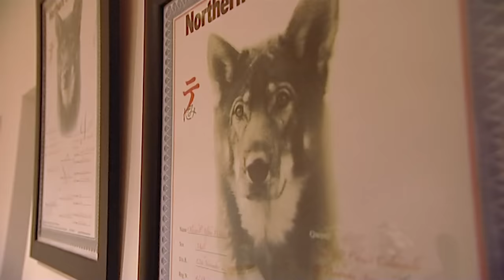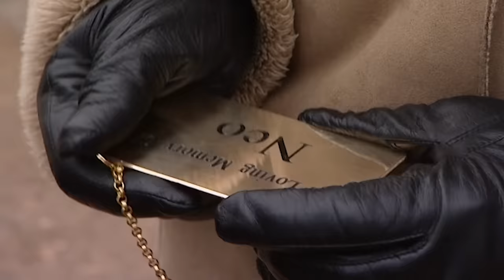The Wannabee Wolves: Molly and Alfie | Full Episode | It's Me or the Dog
Molly and Alfies are two big dogs with very big problems! They're causing chaos in the neighbourhood, destroying everything in their path and barking the whole community down! Is there a way to tame these wannabee wolves and take them on walk? To find out dog training expert Victoria Stilwell will meet an owner with 32 huskies to find out how she does it!